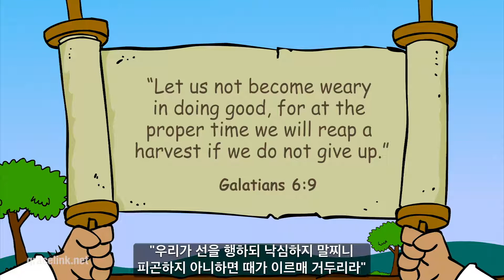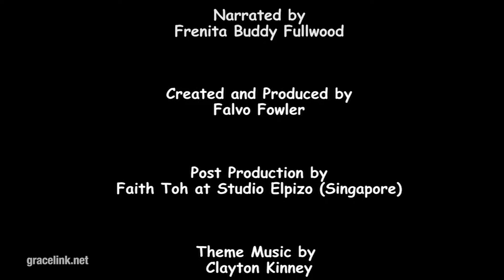[갈라디아서 6장 9절] 참을성 있게 기다리기?